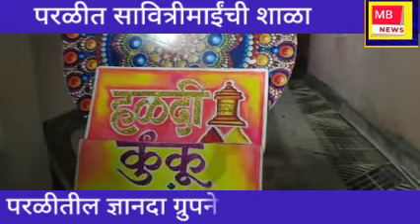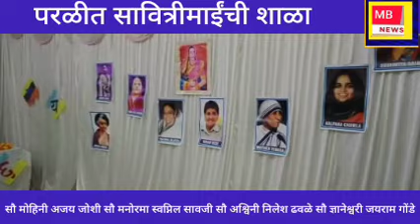MB NEWS: ● सुरेख व लक्षवेधी: आवतरली सावित्रीबाईंची शाळा | 'भिडेवाडा' परळीत | ज्ञानदा ग्रुप | उपक्रम